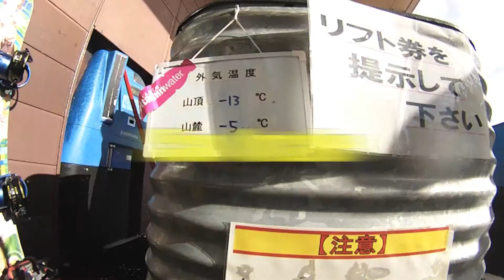コブ チャオ御岳 20140315 Rider Riku Mid Ski C